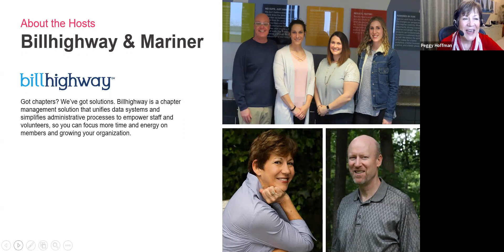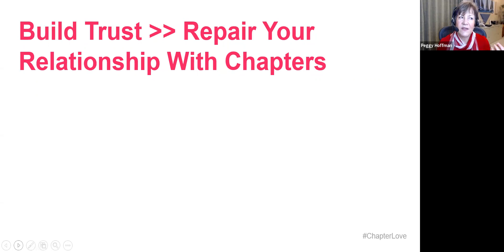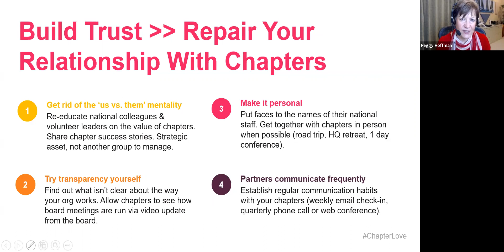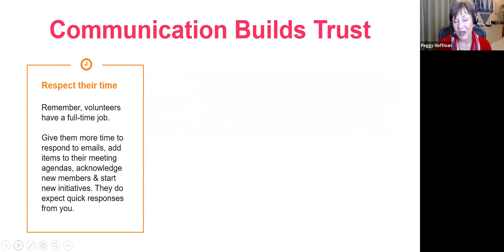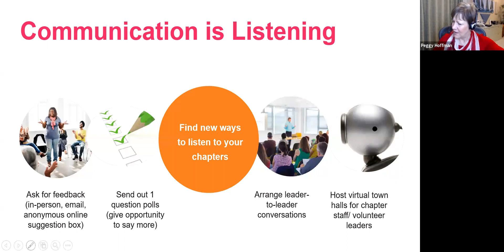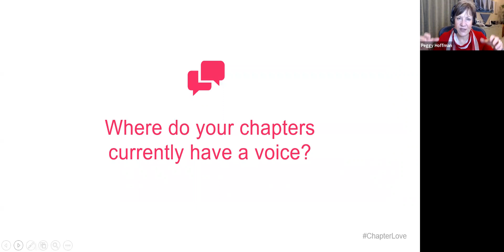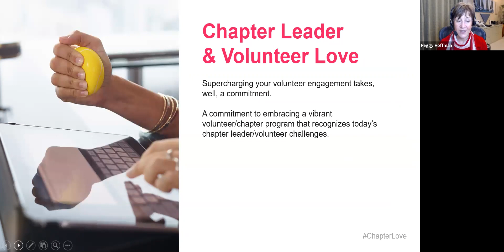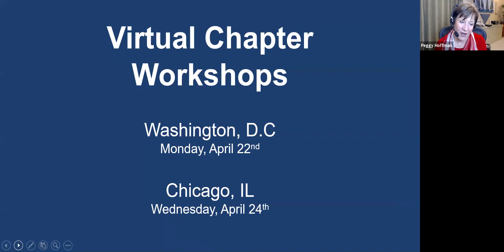ChapterLove: Collaborating at All Levels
Showing your chapters some love is a winning strategy for driving engagement at all levels of your organization. Why? Because chapters create the stickiest type of member interactions—local engagement. Join us to learn simple ways you can show your chapters some love and help address the often contentious National-chapter relationship woes.